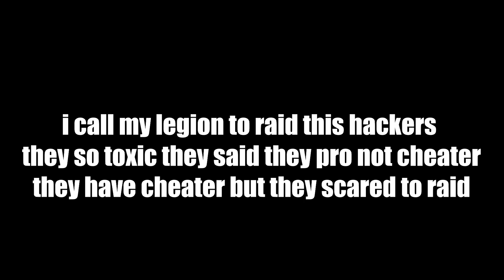Online Raid Defense Against Russian Cheater | ElisiuM vs Cheater | Last Island of Survival